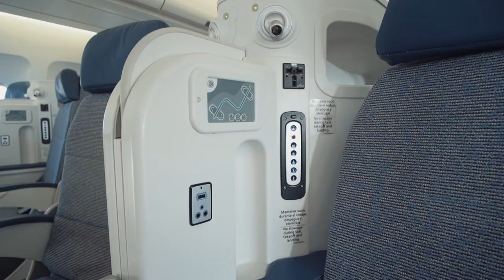Airplane Airbus A330 promo video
Video of the business class area of a renovated airplane Airbus A330.